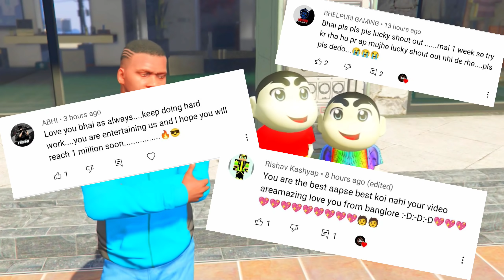GTA 5: Stealing LIGHTNING MCQUEEN Freinds Car's With SHINCHAN And FRANKLIN (RAREST CARS)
GTA 5:🤑Stealing Most EXPENSIVE BIKES & Lightning MCQUEEN Cars with Shinchan and Franklin

In This Episode SHINCHAN And franklin steals bikes.

 If u like this part then please comment down.
and Comment you want more part of this type of series.